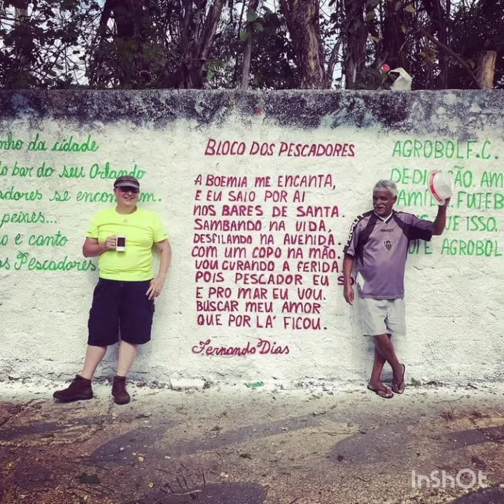129. Homenagem ao Inhô, Amigo de Muitos Amigos e Amigas 🤗❤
POESIA: Antônio Galvão
APRESENTAÇÃO: Suzan Rosa